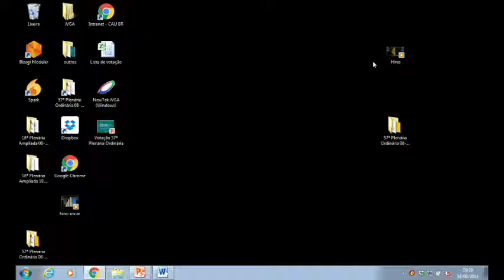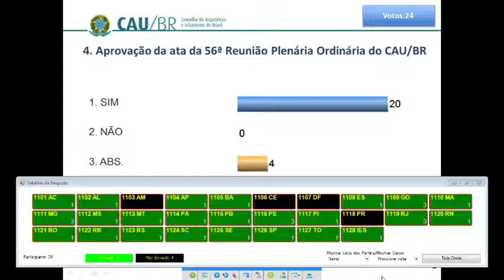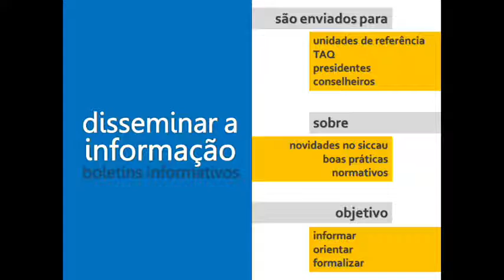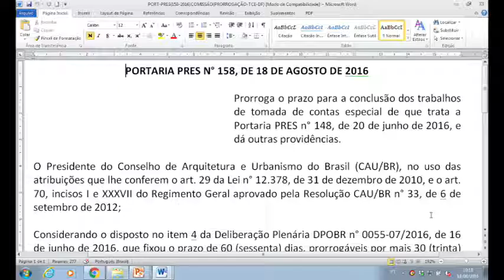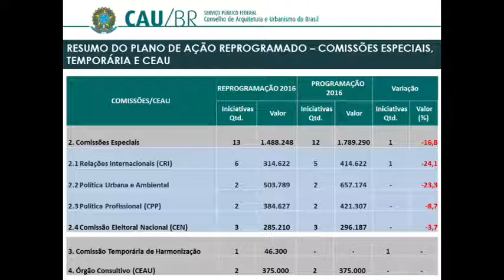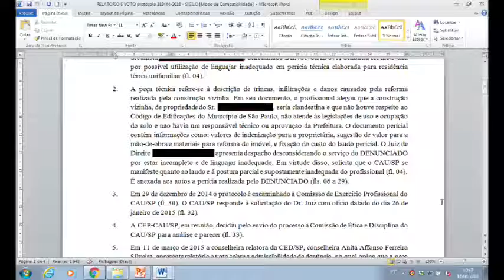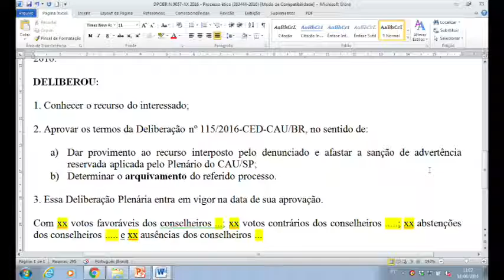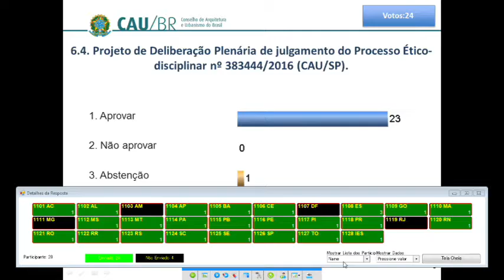57ª Reunião Plenária Ordinária 1